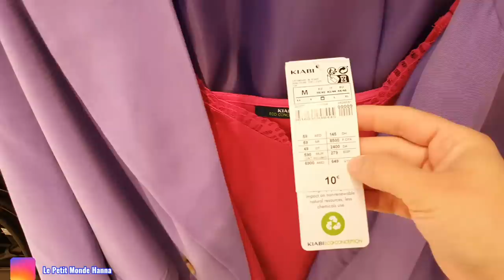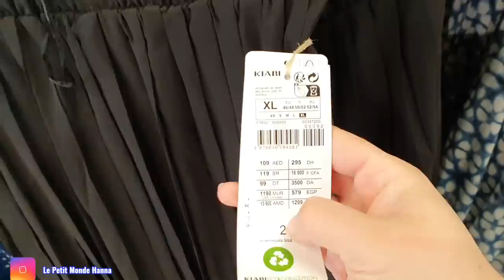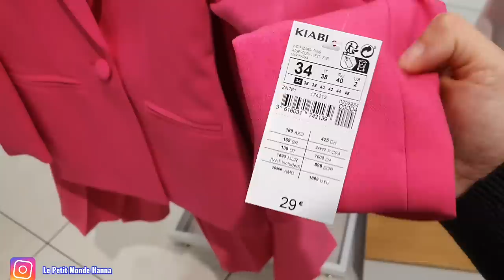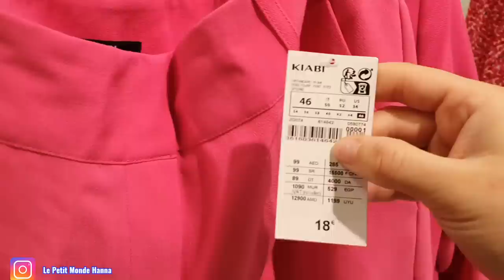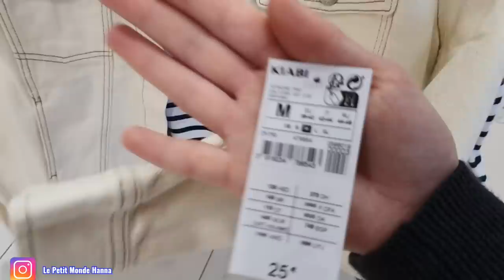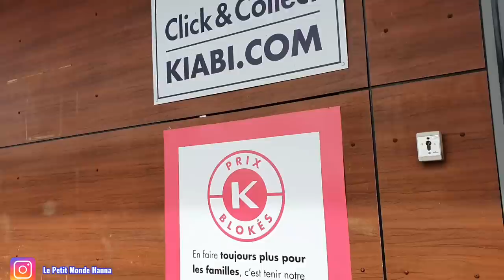KIABI FRANCE 15-04 NOUVELLE COLLECTION FEMME 🚺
BESSONCOURT 90